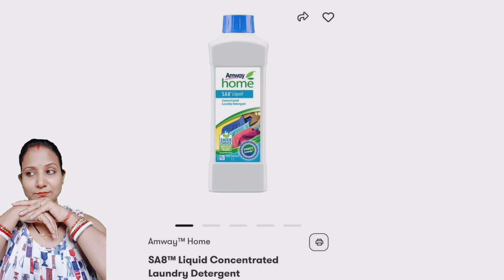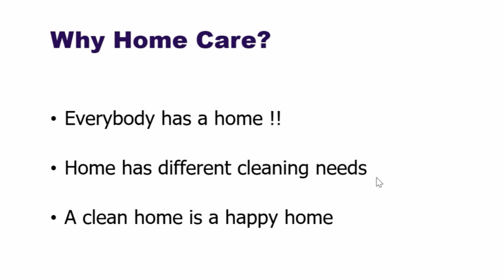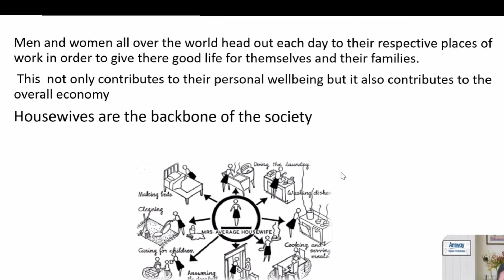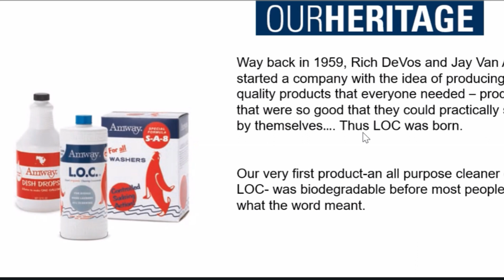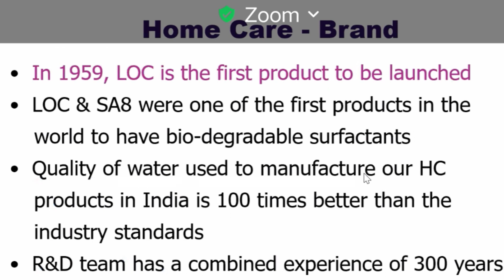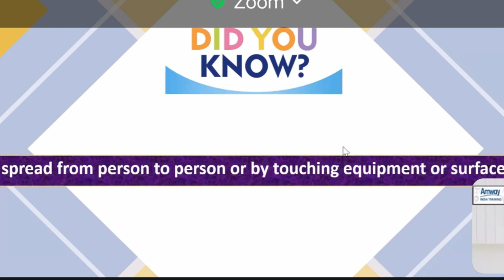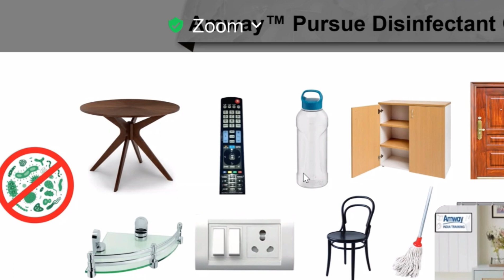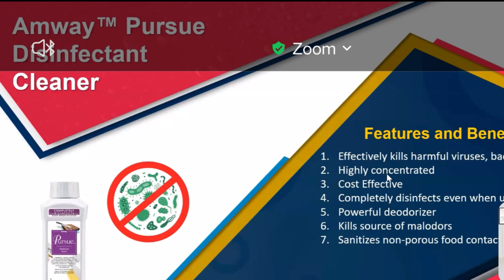Amway Home Care Products/Amway Home Care Products के फायदे/Amway Sa8/Amway LOC/Amway Dish Wash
🌐🌐Social Media Link:
1) Instagram:
     t=Q_eLmEKk1rHPFNKz-Dm4fQ&s=09
4) Linkdin:

About this Video:Amway Home Care Products/Amway Home Care Products के फायदे/Amway Sa8/Amway LOC/Amway Dish Wash